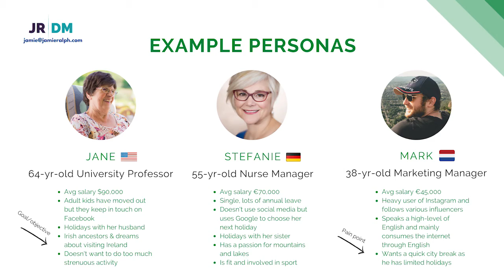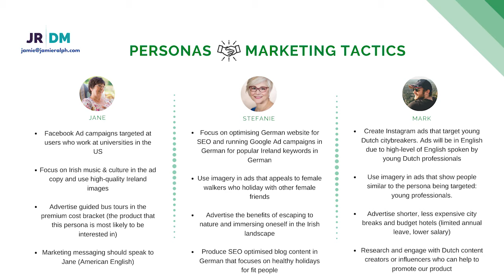Sales Professionals Network - Jamie Ralph Consulting - Testimonial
Learn more about the Regional Skills West Sales Professionals Network and why you should join this free networking group in the West of Ireland!